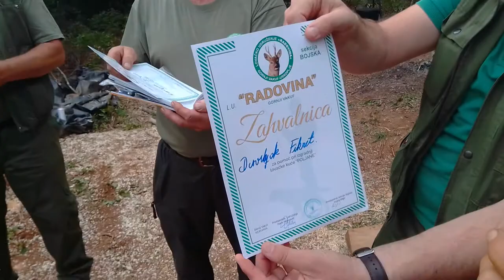Dodjela priznanja Lovačka sekcija Bojska KORIDA